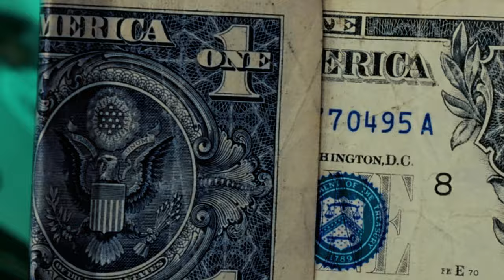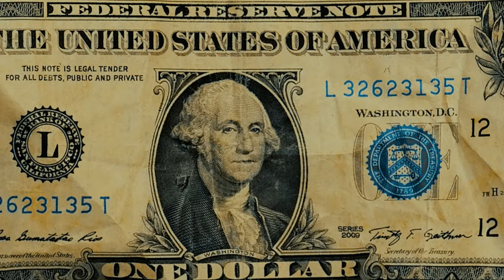MSYXX - F*ck A President Featuring R.I.C.H. (Official Music Video)| shot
cast | @m.syxx @a_rich_one

credit | @m.syxx @justwatchmyvid

Directed By The Indivisuals (MSYXX & TEE)